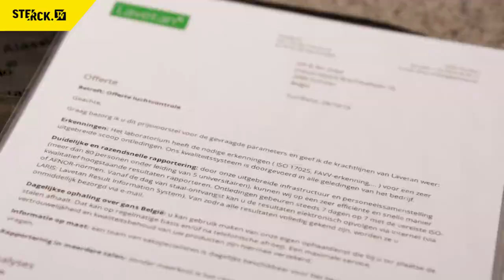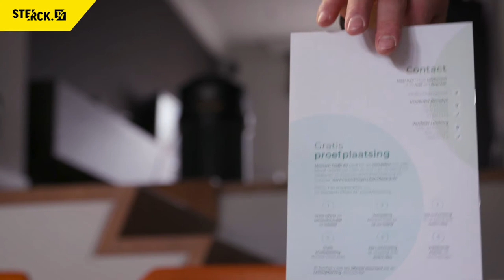Revitalize Your Workforce with Monarch Clean Air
Video QPS - "Empower your workforce with Monarch Clean Air - breathe easy, work energized!"